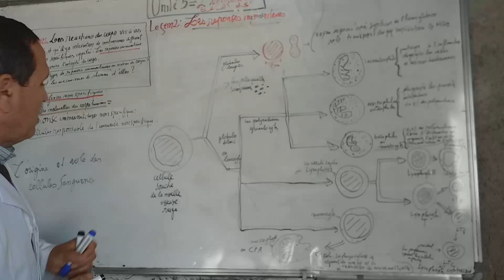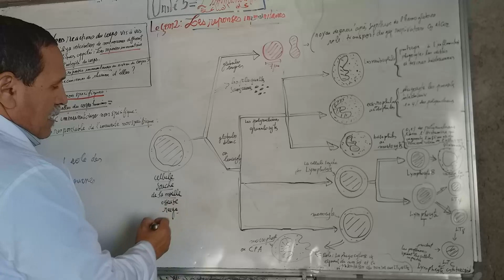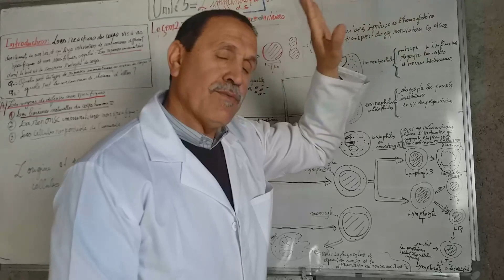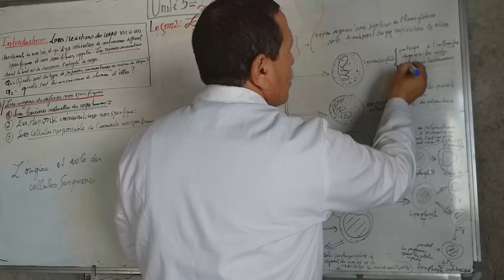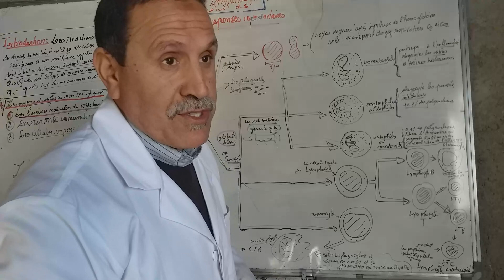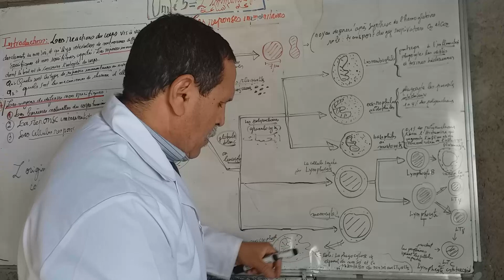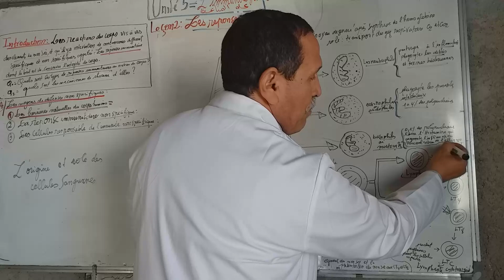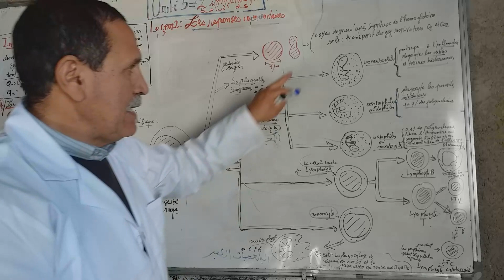L'IMMUNOLOGIE: origine et role des cellules sanguines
cours svt sur l'origine et role des cellules sanguines : les cellules intervenant dans l'immunité non specifique et specifique